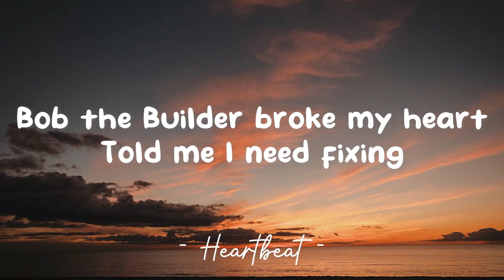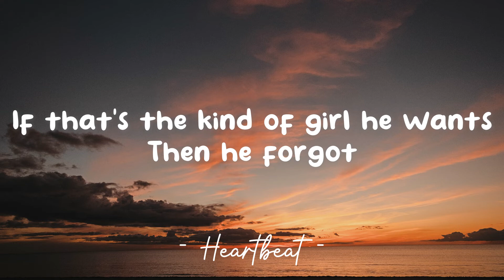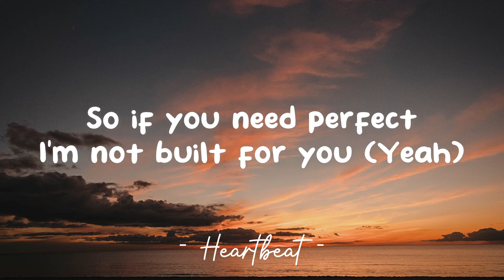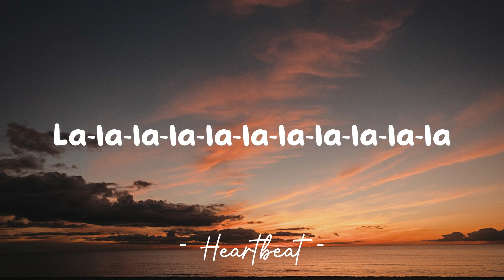Build A Bitch - Bella Poarch (Lyrics) 🎵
Lyrics video for "Build A Bitch" by Bella Poarch.